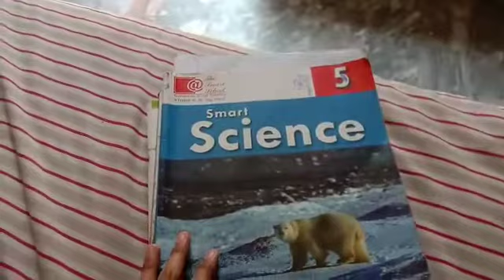Smart science 5/chapter 2/new terms